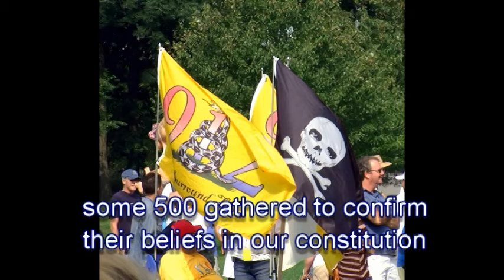Tea Party Kansas city 09 05 09 Plaza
Freedom Fest Tea Party Event in Theis Park Saturday September 5, 2009 Kansas City